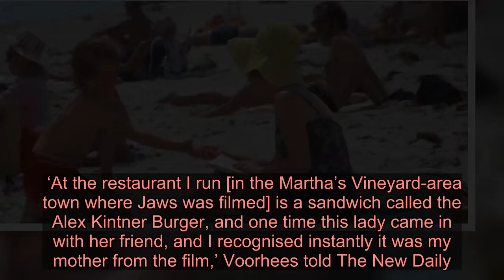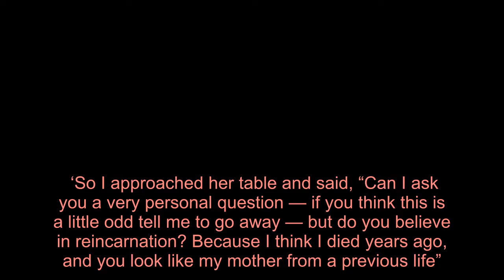Jaws actress Lee Fierro dies from coronavirus aged 91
Jaws actress Lee Fierro has died from complications with coronavirus at the age of 91.   The Hollywood star, who hailed from Martha’s Vineyard in Massachusetts, was living at an assisted care facility in Ohio when she died, Variety reports.   Fierro’s family are now said to be planning a small funeral service in Ohio bearing in mind the social distancing rules in place to prevent the spread of Covid-19.   A memorial service will take place in Martha’s Vineyard at a later date once the pandemic has settled.   Fierro was best known for starring in Steven Spielberg’s 1975 shark epic Jaws, playing mother to Alex Kintner (played by Jeffrey Voorhees), the second victim of the killer great white shark.   Fans will remember the famous scene where Alex was attacked off the shore of Amity Island, prompting Fierro’s character to storm up to police chief Brody (Roy Scheider) and slap him across the face.   The actress reprised her role as Alex’s mother in sequel Jaws: The Revenge in 1987.     During her time working on the first Jaws installment, Fierro worked as a drama teacher at Island Theatre Workshop. It was perhaps her most important role as she mentored more than 1,000 aspiring actors and worked there for more than 25 years as artistic director well into her 80s.   In 2017, Fierro moved to Ohio to be closer to her family.   Recalling her famous Jaws scene, a friend of Fierro told Martha’s Vineyard Times: ‘She was tickled by it. She found it really entertaining.  ‘She would say, “If you told me that’s what I’d be known for, I wouldn’t believe it”.   Remembering Fierro fondly, the workshop’s board of president Kevin Ryan said: ‘The one word I would think of when I think of Lee is dedication. I’ve watched her as a performer, director and businesswoman, and then we became friends. She was my teacher and mentor.   ‘I would still call Lee for artistic discussion and commentary, … She was fiercely dedicated to the mission of teaching. She, no matter what it was, would stay at it and get the job done.  In 2014, Voorhees – who played her young son in Jaws – recalled randomly bumping into Fierro near to the location where the movie was filmed.   ‘At the restaurant I run [in the Martha’s Vineyard-area town where Jaws was filmed] is a sandwich called the Alex Kintner Burger, and one time this lady came in with her friend, and I recognised instantly it was my mother from the film,’ Voorhees told The New Daily.   ‘So I approached her table and said, “Can I ask you a very personal question — if you think this is a little odd tell me to go away — but do you believe in reincarnation? Because I think I died years ago, and you look like my mother from a previous life”.’   Voorhees continued: